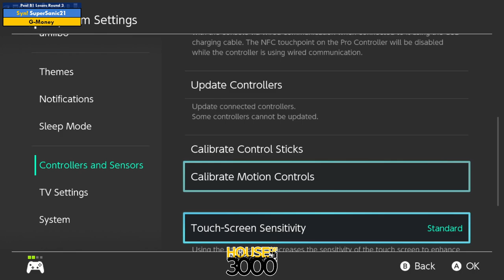Xeno349 Pool B1 Losers Round 3 SuperSanic21 vs G Money